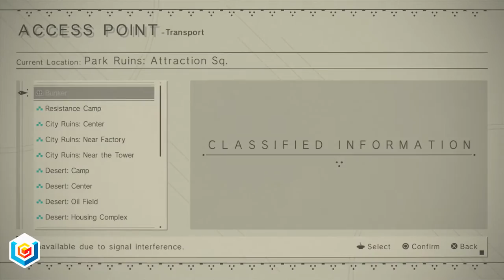Nier: Automata Gathering Keepsakes Sub Quest Walkthrough - Resistance Camp Gameplay/Let's Play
The video guide shows how to complete Gathering Keepsakes sub quest/mission from Resistance Camp area featured in Nier: Automata on PlayStation 4 and PC. Our full Nier: Automata Walkthrough will feature the entire Single Player Campaign, all Chapters, all Main Quests, all Side Quests, all Activities, all Collectibles Locations, Achievements, Trophies, Cheats and Easter Eggs.

NieR: Automata tells the story of androids 2B, 9S and A2 and their battle to reclaim the machine-driven dystopia overrun by powerful mechanoids.